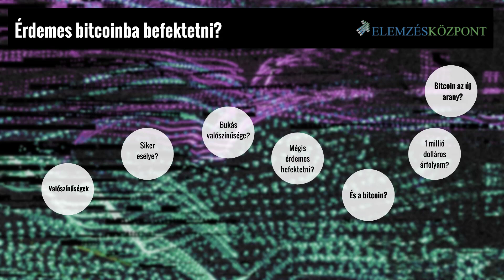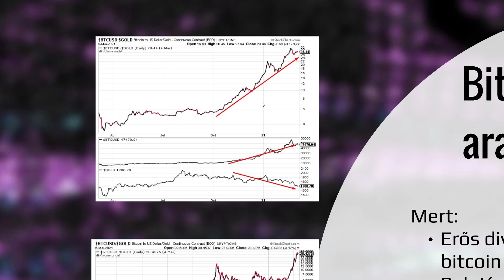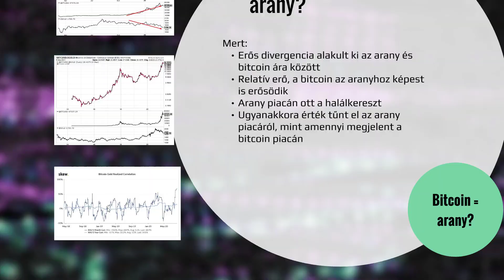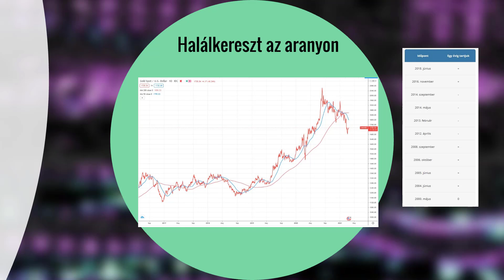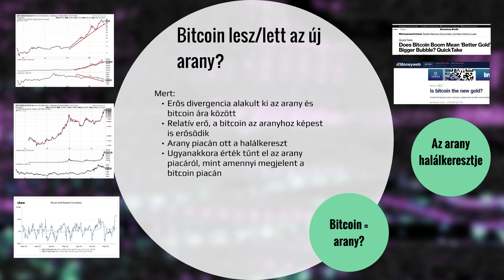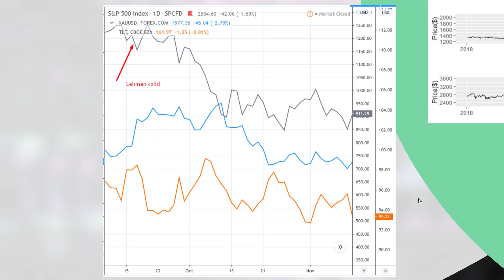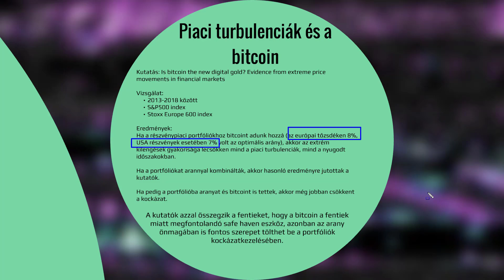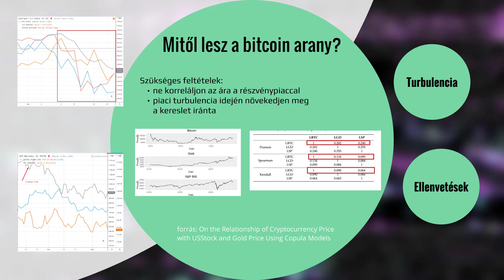Bitcoin lesz az új arany?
A 2017-es nagy árfolyamemelkedést követően évről évre megjelenik néhány hír a bitcoin és az arany kapcsolatáról. Ezekben a cikkekben különböző okokkal magyarázzák, hogy a bitcoin lett/lesz az új arany. Az elmúlt hónapokban ismét futott egy kört ez a hír a külföldi médiában, és magyar fordításokkal is találkozhattál a vezető gazdasági portálokon. A téma aktualitására tekintettel összeszedjük, hogy milyen tévedések alapján vizionálják újságírók azt, hogy a bitcoin lesz/lett az új digitális arany. Témáink:

    Milyen okok miatt várják, hogy a bitcoin lesz az új arany?
    Mitől lett arany az fedezeti eszköz, biztonsági menedék?
    Arany és a bitcoin divergenciája
    A bitcoinba áramlott az aranyból kiáramló tőke?
    Mi a helyzet a halálkereszt jelzésével?
    Mi a helyzet a volatilitással, piaci turbulenciákkal?
    A bitcoin mégsem az új arany?

További tőzsde és forex előadások a oldalon!

További oktatások, oktatási anyagok forex, tőzsde, befektetés, pénzügyek témában a